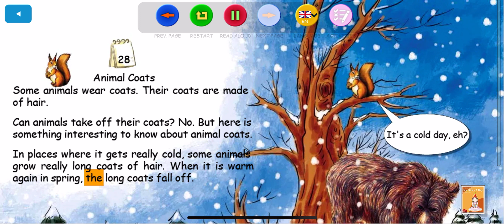One Story A Day | Animal Coats - Tiếng Anh cho trẻ em - Kể chuyện tiếng Anh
Tiếng Anh cho trẻ em, mỗi này một câu chuyện tiếng Anh, giúp bé luyện nghe tiếng Anh hiệu quả. Câu chuyện ANIMAL COATS - ÁO KHOÁC CỦA ĐỘNG VẬT
Tiếng Anh cho bé, kể chuyện Tiếng Anh, Tiếng Anh cho trẻ em, Tiếng Anh cho người mới bắt đầu.
Content: Animal Coats - Some animals wear coats. Their coats are made of hair.
Can animals take off their coats? No. But here is something interesting to know about animal coats.
In places where it gets really cold, some animals grow really long coats of hair. When it is warm again in spring, the long coats fall off.